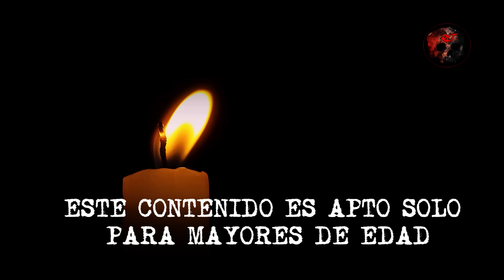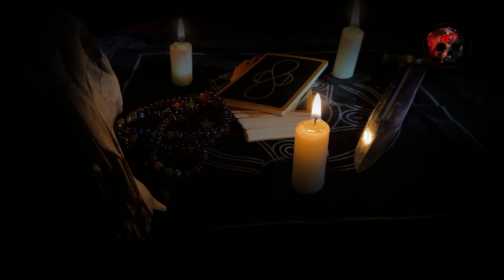Una Mujer Prohibida | Relatos de Brujería | Relatos y Leyendas de Terror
únete a la comunidad de los relatos del gato y RLT en facebook